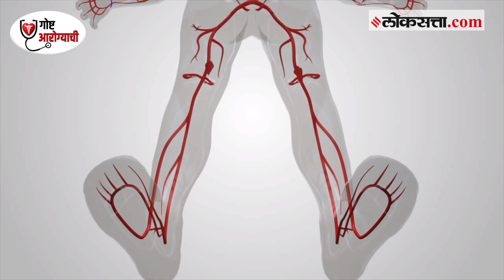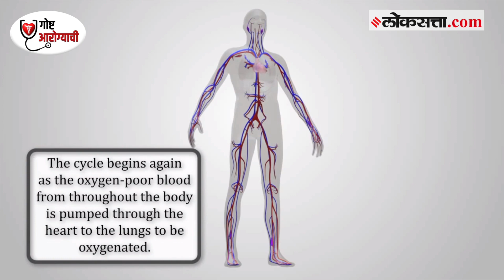जाणून घ्या । पायातील सूज आणि व्हेन्सच्या व्याधींबद्दल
पायातील व्हेन्सच्या व्याधी कशा ओळखाल? पायातील व्हेन्स व त्यांचे प्रकार कोणते आहेत? पायावरील सूजेची इतर कारणे आणि उपाय काय आहेत? या प्रश्नांची योग्य उत्तरं आणि या विषयावर तज्ञ डॉक्टरांचं मार्गदर्शन खूप महत्त्वाचे आहे. म्हणूनच पायातील सूज आणि व्हेन्सच्या व्याधींविषयी मार्गदर्शन करणारा डॉ. आशिष धडस यांचा व्हिडिओ नक्की बघा.